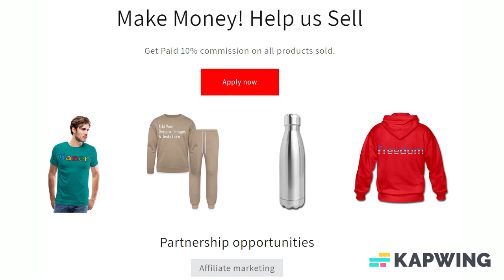Add Text & More! Customize Your Own Personalized Tie Headband 42" Inch length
Length: 42" length

Hit the gym hard, but keep your sweat to yourself, thanks to this moisture absorbing headband. Your hair in place stays in place while your work on your Gains. Customize it with designs, images, and text to help you push through on last set!

*Dimensions: 2.5" w x 42" l
*Printed before being sewn, allowing for beautiful edge-to-edge printing
*Reversible double-sided printing
*Super comfortable, lightweight, anti-microbial, and 100% moisture-wicking fabric
*Machine washable

About us